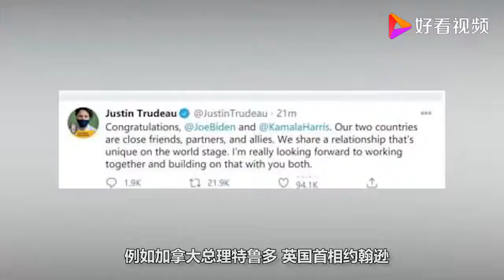特朗普还在强撑？关键时刻，多国领导人发声，一番话令其泄气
特朗普还在强撑？关键时刻，多国领导人发声，一番话令其泄气,本视频由深度解局原创提供,94234次播放,好看视频是由百度团队打造的集内涵和颜值于一身的专业短视频聚合平台